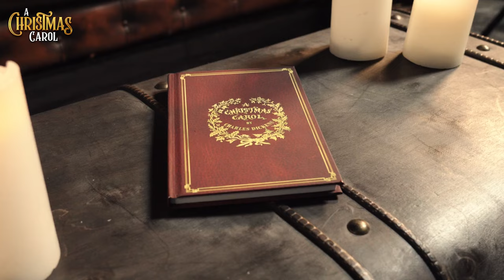Lucas Van den Eynde is Ebenezer Scrooge in 'A Christmas Carol'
Na 'Charlie and the Chocolate Factory' en 'MAMMA MIA!' kan je binnenkort in Antwerpen, Gent en Hasselt genieten van een nieuwe musical gebaseerd op het legendarische verhaal ‘A Christmas Carol’. De ijzersterke cast van deze kerstklassieker wordt aangevoerd door Lucas Van den Eynde als Ebenezer Scrooge.

Voor Scrooge draait zijn hele leven alleen maar om geld. Op kerstavond krijgt hij het bezoek van de geest van zijn vroegere zakenpartner. Die brengt hem tot nieuwe inzichten en Scrooge wordt weer de zachtaardige man die hij was voor de dood van zijn geliefde Emily.

Deze versie van 'A Christmas Carol' is een voorstelling die voor warmte zal zorgen in de gezelligste tijd van het jaar.